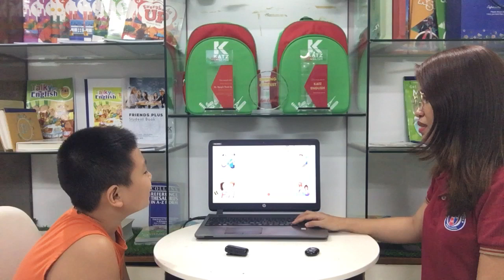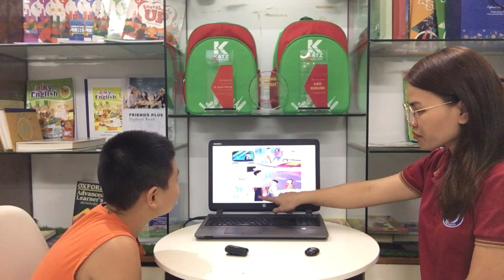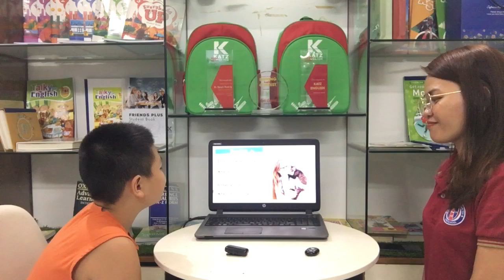[TEST] PANDA - BEE B5 - T8.2024